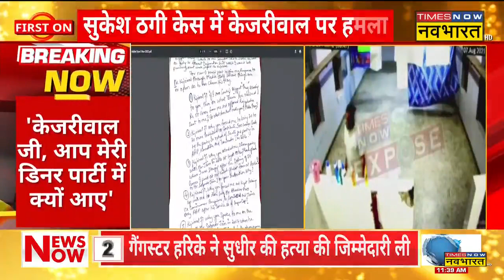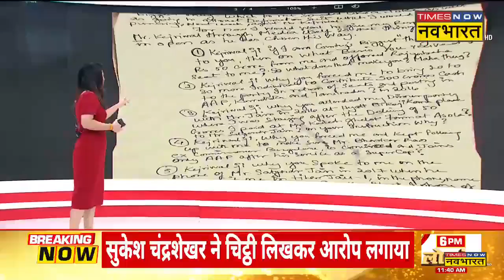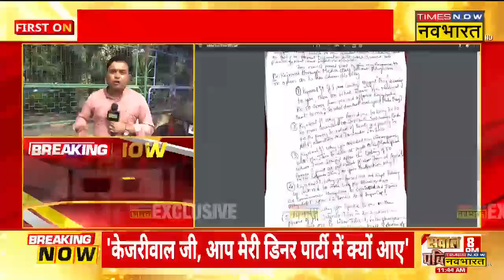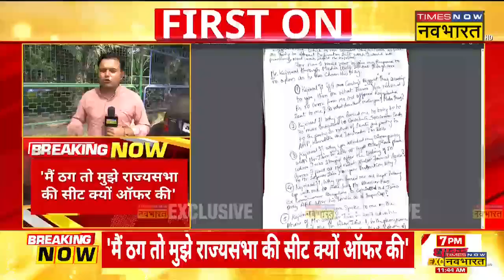Sukesh Chandrashekhar का Kejriwal पर बड़ा आरोप, "मैं सबसे बड़ा ठग तो मुझसे 50 करोड़ क्यों लिए?" | News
Delhi CM Arvind Kejriwal द्वारा 'महाठग' बोले जाने पर मनी लॉन्ड्रिंग (Money Laundering) के आरोप में दिल्ली की मंडोली जेल में बंद सुकेश चंद्रशेखर (Sukesh Chandrashekar) ने केजरीवाल पर बड़ा आरोप लगाया है। सुकेश ने एक चिठ्ठी में लिखा है, "अगर मैं ठग हूं तो मुझसे राज्यसभा सीट के लिए करोड़ों रूपए क्यों लिए, मैं ठग हूं तो आप मेरी डिनर पार्टी में शामिल क्यों हुए?"